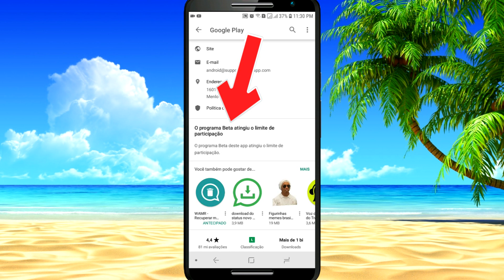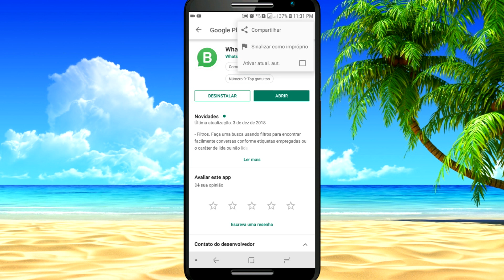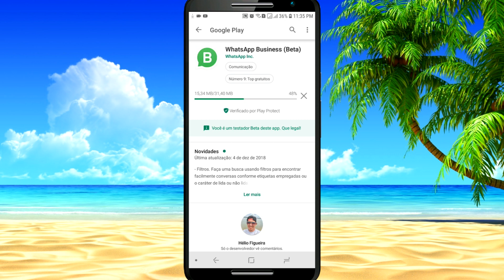Receba Novidades do Whatsapp Primeiro VEJA COMO SER TESTADOR BETA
Neste Vídeo ensino como ser testador beta do whatsapp e outros aplicativos android.